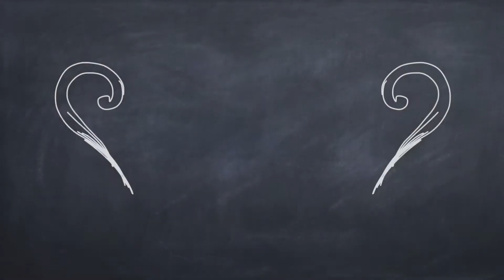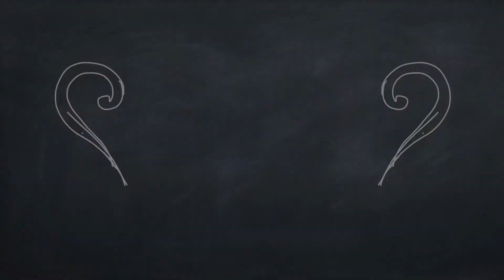Lêdo Ivo Jr. - Forró no escuro (Luiz Gonzaga)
Bom São João para todos!

Instrumentos:

Baixo acústico e triângulo